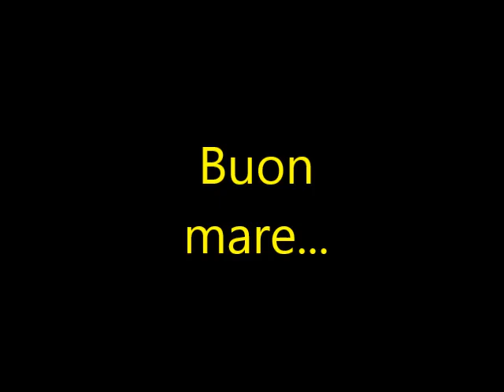Pescasub: Partendo da terra... 26.12.2020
Come da titolo alcune catture partendo da terra a pinne. Buona visione.